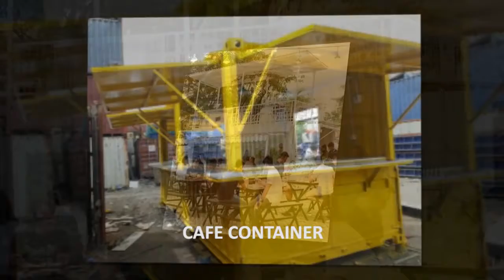Jual Kontainer | Pusat Kontainer Terbaik dan Termurah di Indonesia SuperKontainer.com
Apakah anda seorang pengusaha yang sedang membranding bisnis anda atau membutuhkan space kantor yang kekinian dengan memanfaatkan container yang dikenal memiliki ciri khas yang unik. Apapun usaha anda, bisa memanfaatkan container sebagai solusi. Baik anda yang menjual makanan, minuman, barbershop, cafe, membuat kantor cabang, membuat mess untuk pegawai, dll semua bisa dibuat praktis dengan container yang tersedia dari berbagai macam ukuran. Dan tentunya untuk kontainer produksi kami dijamin tidak panas saat anda berada didalamnya, karena kami memiliki teknik khusus dalam produksi.
Jadi kamu mau buka usaha apa??? Yuk siapin dulu container nya dari sekarang. Serahkan pada kami ahlinya. FREE Desain untuk anda
Mau bikin booth container tapi budget terbatas??? Kami Solusinya. Tim kami siap membantu anda membuatkan booth semi container dengan harga yang miring tapi tetap unik dan berkualitas! Mau bikin konsep booth apapun, Serahkan pada kami ahlinya!!